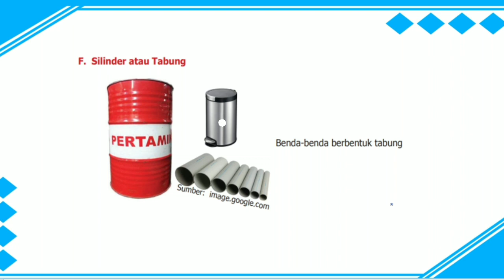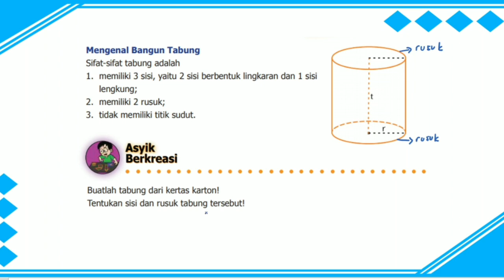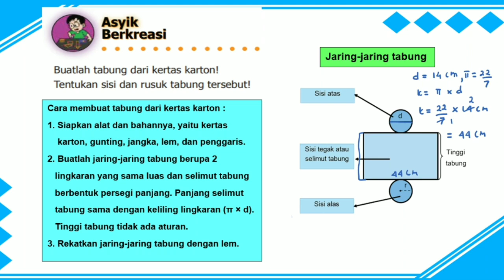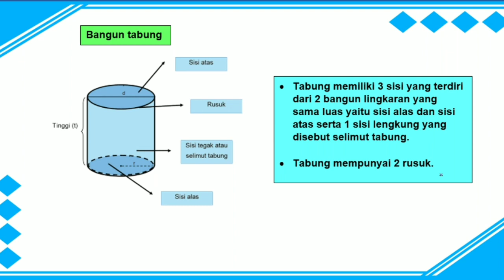Sifat-sifat Bangun Tabung - Senang Belajar Matematika kelas 5 - Asyik Berkreasi hal. 138-139